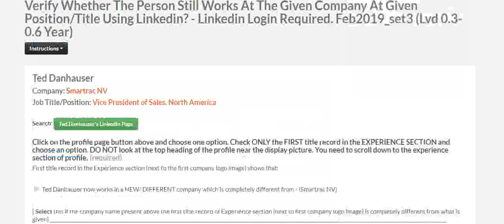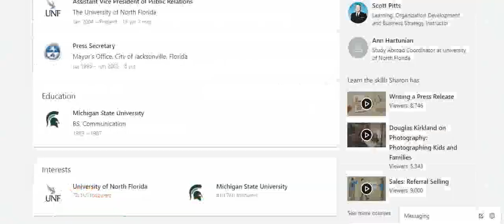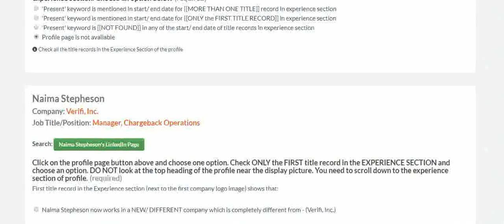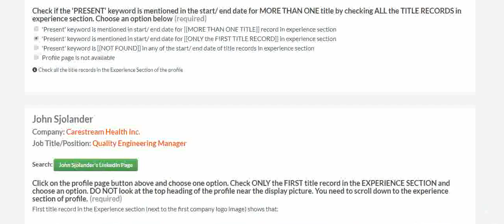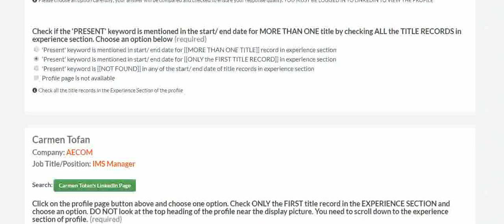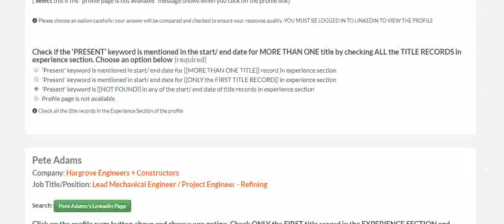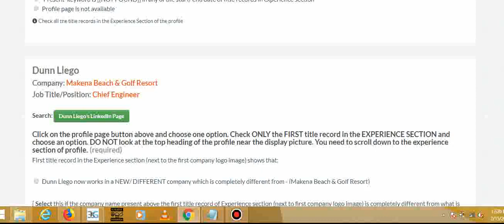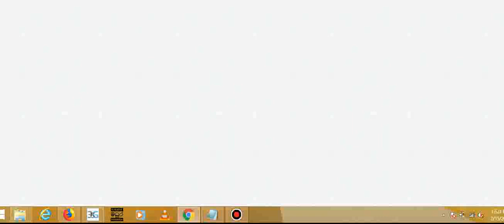How to do figure eight (crowdflower) task correctly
how to do figure eight task correctly. Figure-eight formerly crowd flower.

No sounds. sorry for poor 3g internet connection.